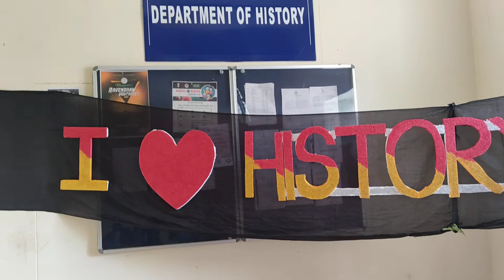history department decoration for freshers party,@ravenshawuniversity